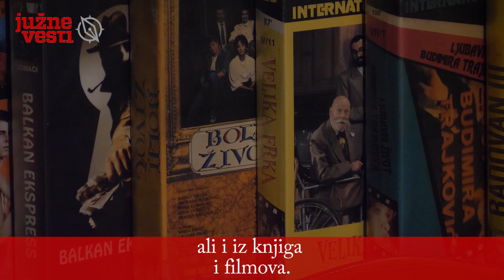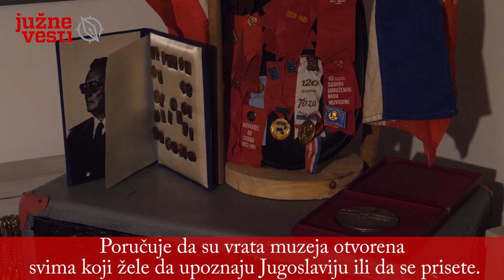Mladi Dimitrovgrađanin čuva Jugoslaviju od zaborava u svom mini-muzeju